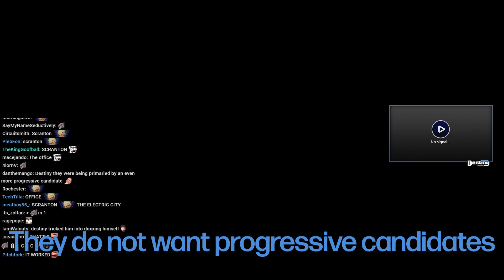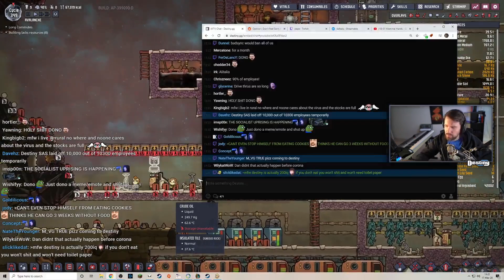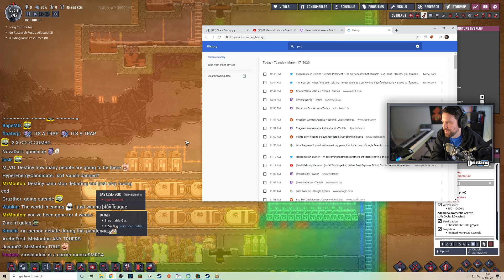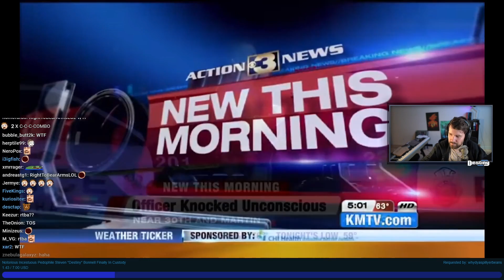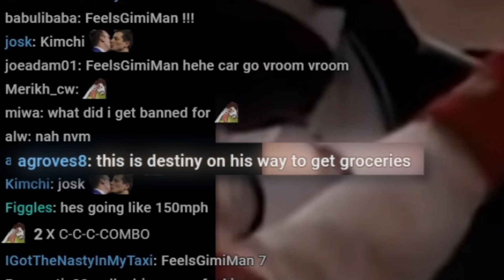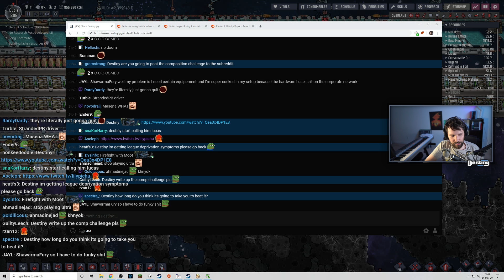TINDER MOUTON - BESTINY OF DESTINY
Click▼